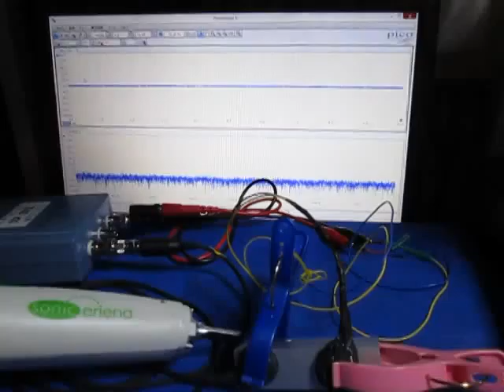超音波プローブによる‹発振制御›技術 Ultrasonic-labo